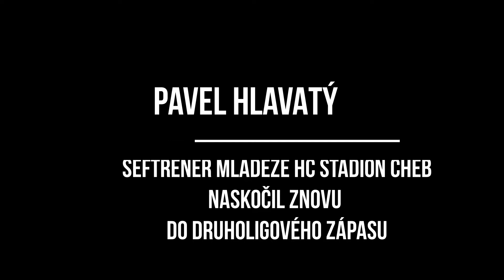Pavel Hlavatý po utkání s Kobrou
Za druholigový A - tým znovu naskočil také šéftrenér mládeže HC Stadion Cheb Pavel Hlavatý. Po porážce s Kobrou praha 2:5 jsme ho pozvali k mikrofonu.